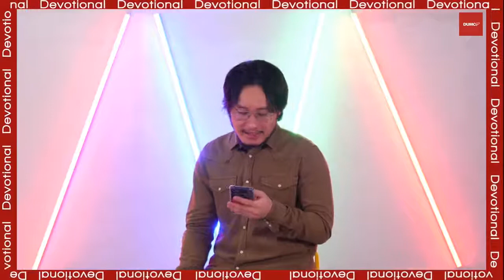ဘယ်သူကရန်သူအစစ်လဲ ( Saya Jonathan Aye)